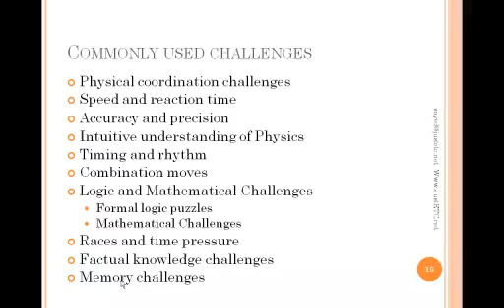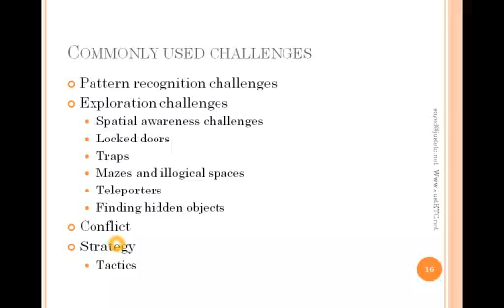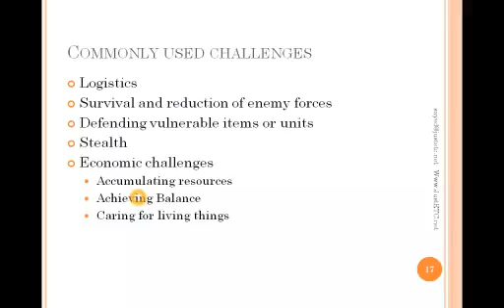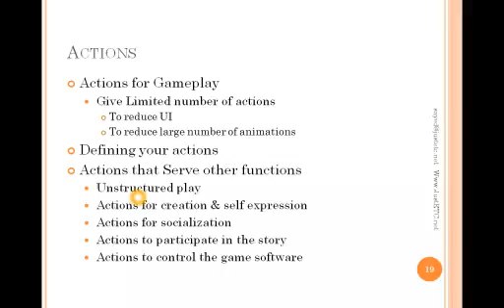lesson 8 common challenges